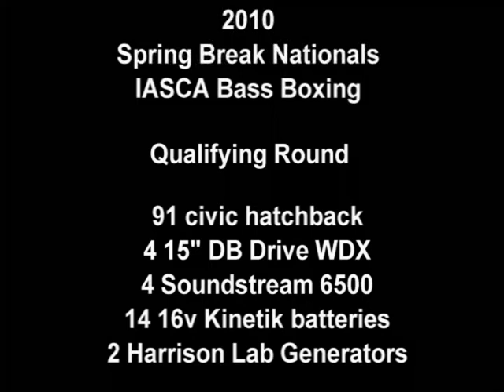2010 SBN bass boxing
91 civic hb
4 15" DB Drive WDX
4 Soundstream 6500 (now 2 Okur 7500.1 strapped)
14 16v kinetik Batteries
2 harrison lab generators

creator - Eddie Moreno owner of T&E Car Audio of Fort Pierce, FLA